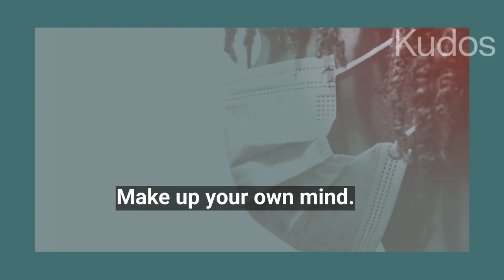COVID: are masks effective? | Science without bias | Research summaries from Kudos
How effective are masks against COVID? Make your own mind up. We've explained some of the research about masks in plain language.